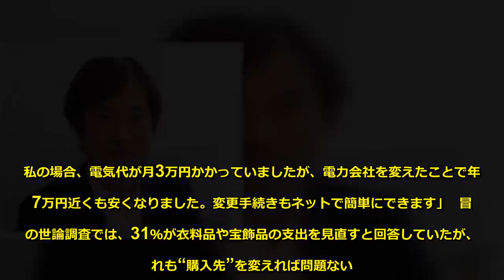藤川太「消費税増税分は光熱費見直し、フリマ活用で乗り切れ！」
世論調査によると「消費税増税に伴う家計支出の見直し」を考えている人の節約項目で、最も多かったのは「食費」だった。だが“お金のプロ”は、「もっと削るべきところがある」と――。  時事通信が実施した「生活のゆとりに関する調査」が3月に発表された。